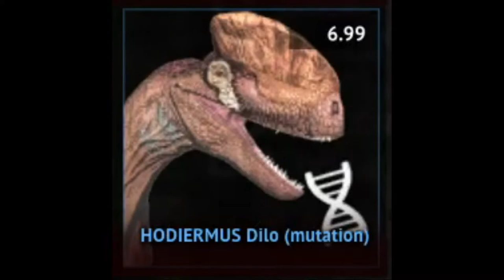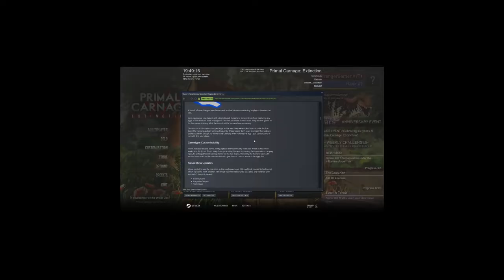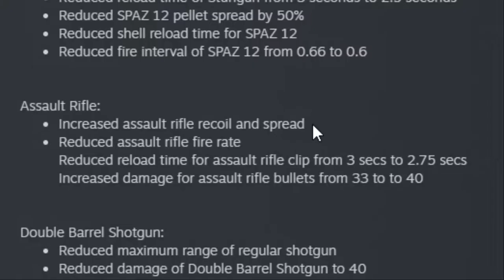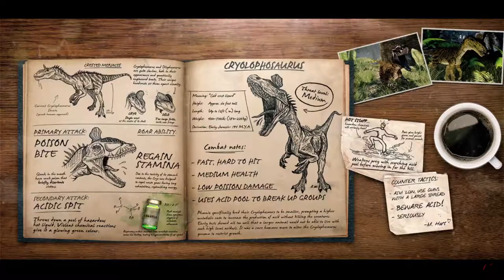Best In Slot Raptor!!!!!!!! | Primal Carnage Extinction | Easter Update 2021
Primal Carnage Extinction | Easter Update:
All we need now with a sloth mutation for novaraptor and we can have a everyone's favourite Sloth in the game. Happy Late Easter.